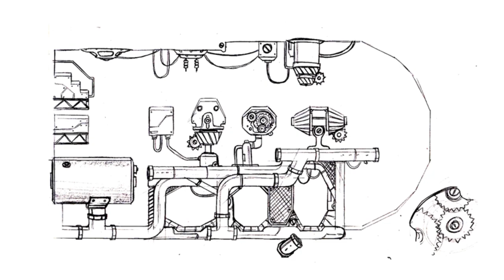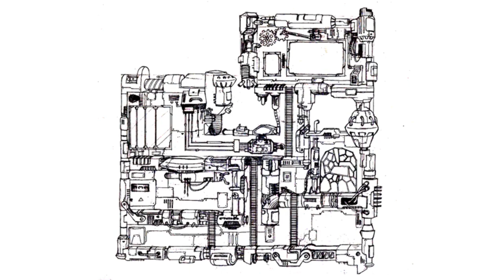Let's Play A Boy and His Blob 052 - Pinball Roleplay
In which Blobert forms an invulnerable protective bubble for Billy to bounce and roll all around the level at high speed, obliterating every ooze in his path. Later, we cannon our way to victory!